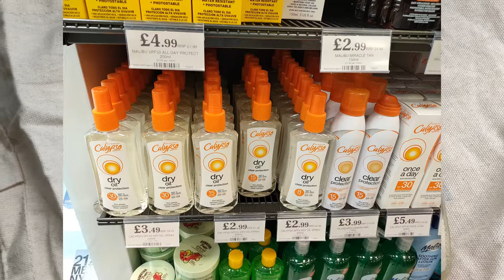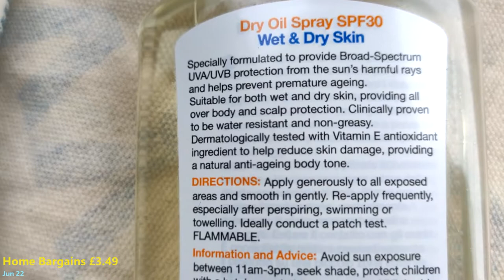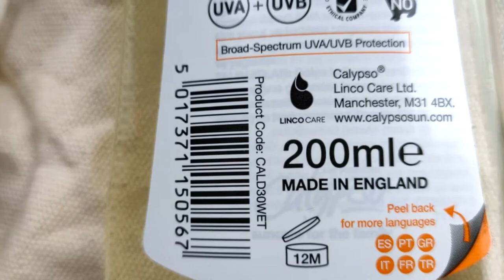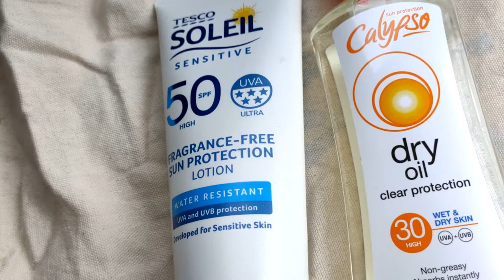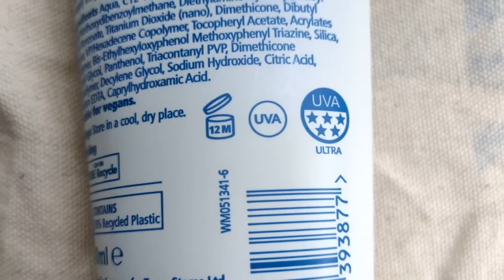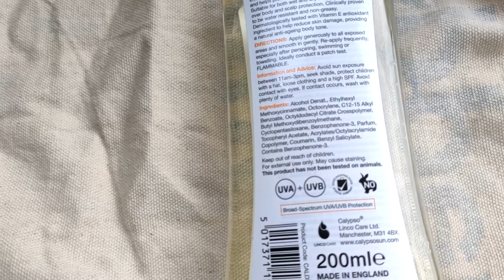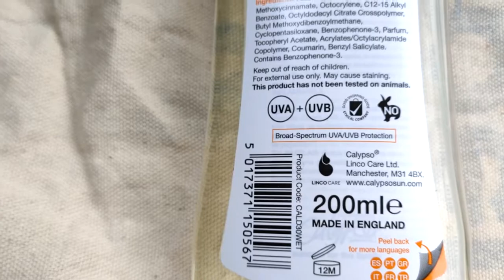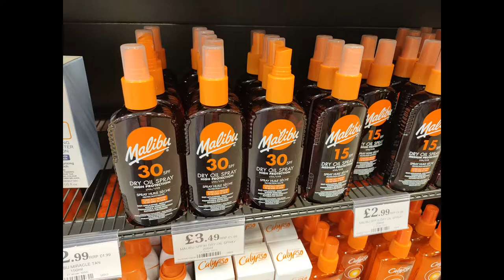sunscreen : dry oil the most practical ? e.g. Calypso Dry Oil SPF30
I was a strict 'lotionite' but after many scum baths I tried dry oil and think it may be the most practical (scum bath lite ?).

Here I go on about :
Calypso Dry Oil SPF30 200ml (Home Bargains  £3.49  Jun22)

Also compare (mentally) to  :
Tesco Soleil Sensitive Sun Lotion Spf 50 200Ml (3.20)